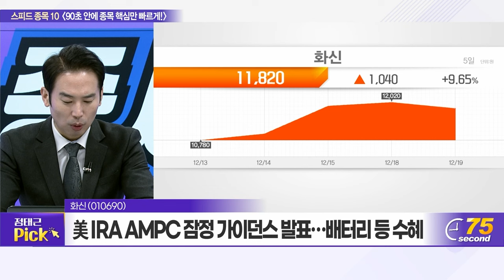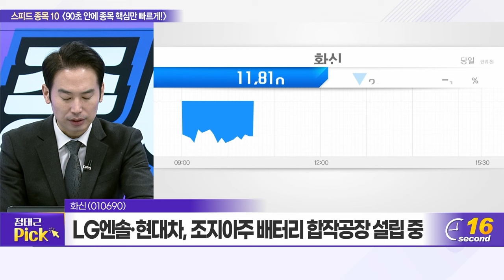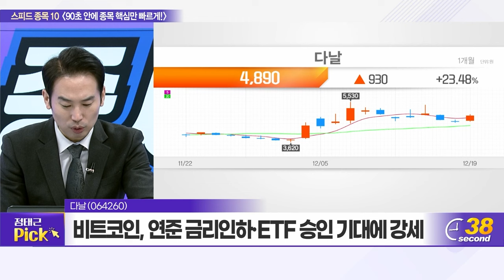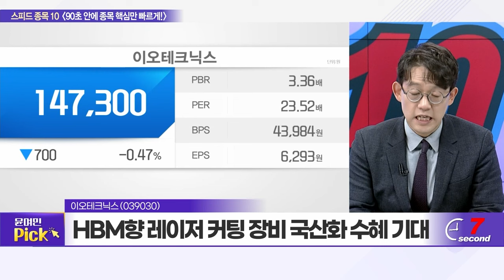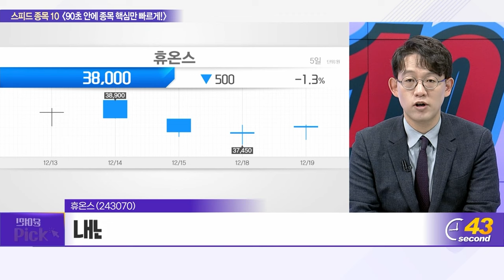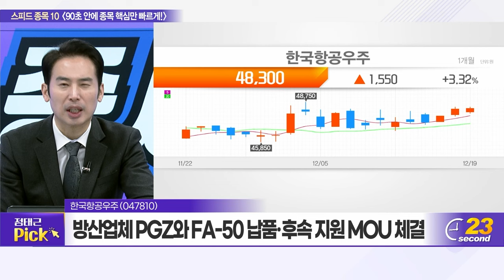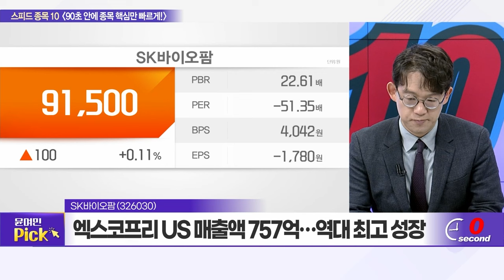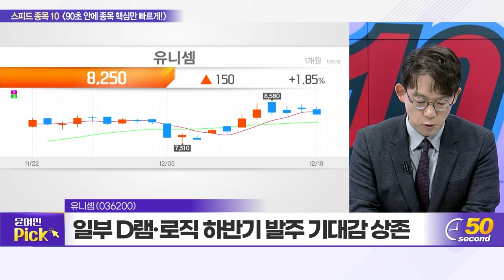화신, 엠씨넥스, 다날, 이오테크닉스, 웹젠, 휴온스, 한국항공우주, SK바이오팜, 코어라인소프트, 유니셈_스피드 종목 10 (20231219)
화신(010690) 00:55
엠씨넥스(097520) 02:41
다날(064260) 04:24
이오테크닉스(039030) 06:08
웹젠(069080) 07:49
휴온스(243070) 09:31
한국항공우주(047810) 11:12
SK바이오팜(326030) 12:50
코어라인소프트(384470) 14:30
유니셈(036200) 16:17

보령(003850) :정태근의 TOP PICK
- HK이노엔과 ‘케이캡’ 판권 계약 최종 논의
- 올해 연간 매출 8,500억 수준 기록 예상
- 내년 케이캡 매출 반영 시 1조 클럽 가입 가능

유니셈(036200): 윤여민의 TOP PICK
- 일부 D램·로직 하반기 발주 기대감 상존
- 대응 영역 확장 및 해외 업체 고객 다변화 ‘긍정적’
- 태양광 신규 고객 확보로 전방 산업 다각화